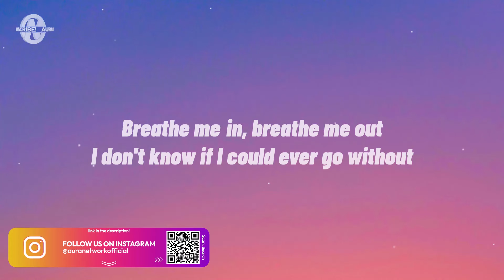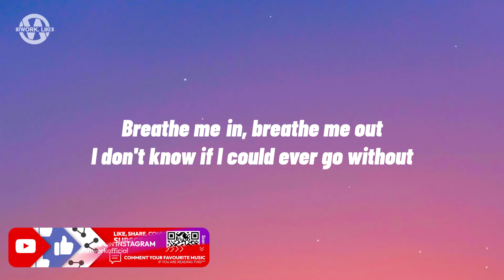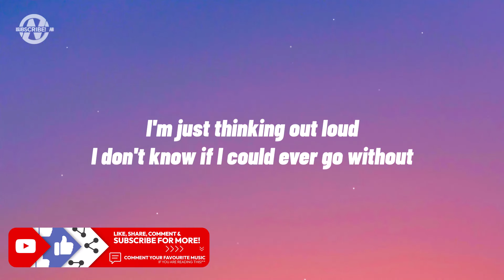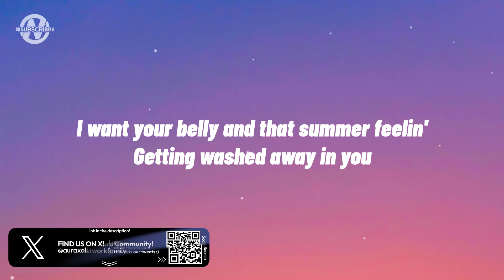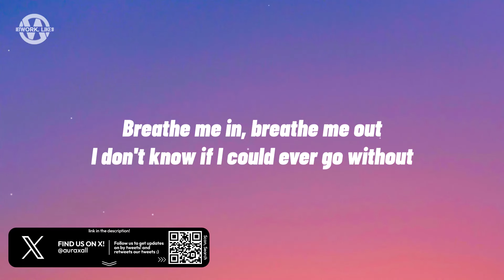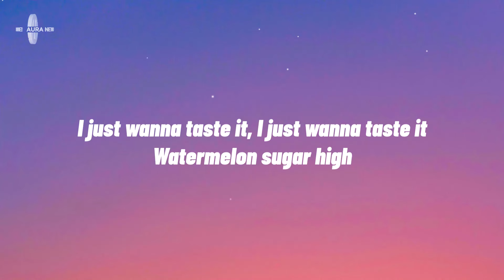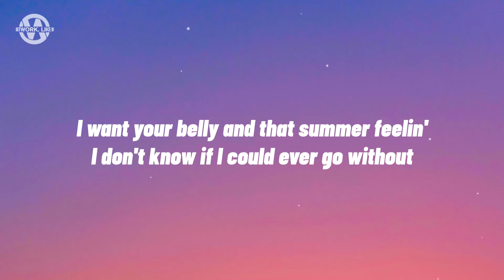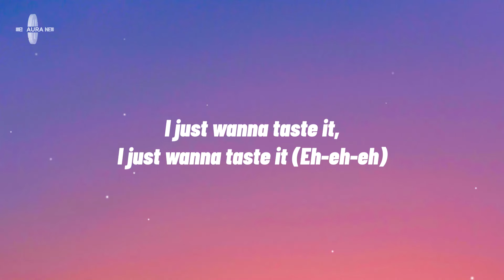Harry Styles - Watermelon Sugar (Lyrics)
Lyrics for "Harry Styles - Watermelon Sugar"

[Chorus]
Watermelon sugar

[Outro]
Watermelon sugar

Harry Styles, Harry Styles Latest, Watermelon Sugar Lyrics, Watermelon Sugar Lyrics Video